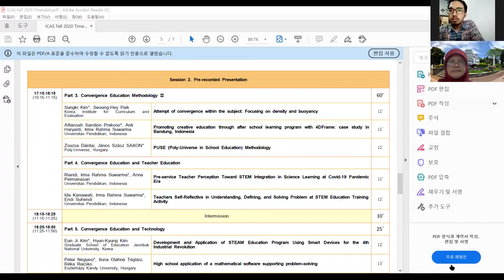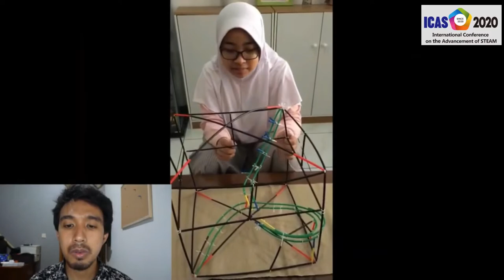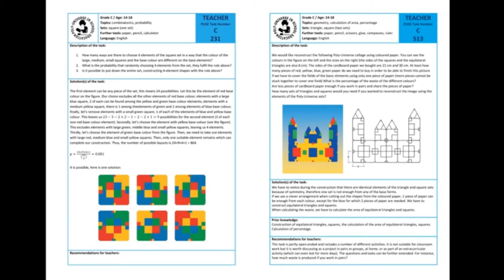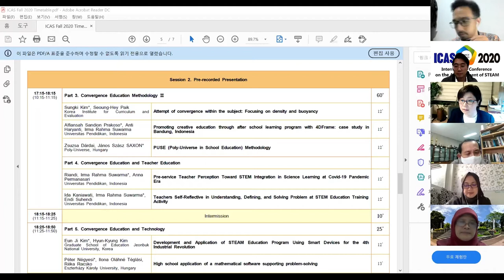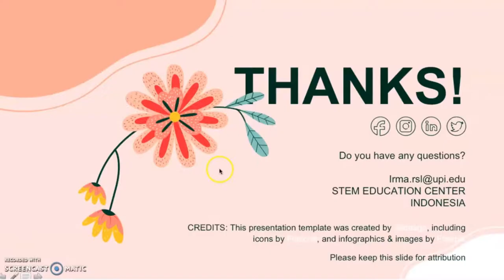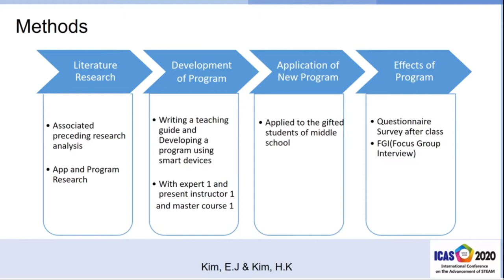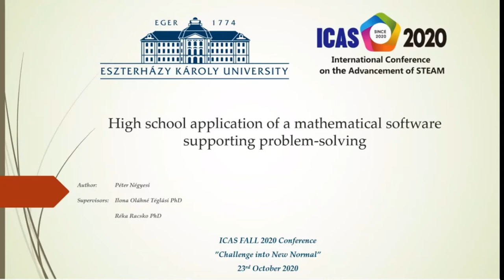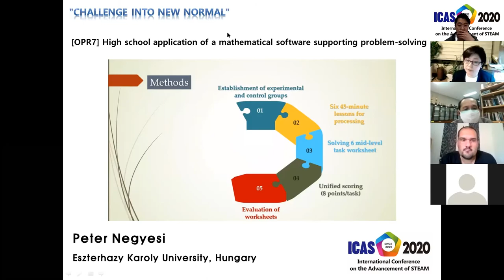2020 국제융합교육발전학회 추계 학술대회 - Session 2. Pre-recorded Presentation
2020 국제융합교육발전학회 추계 학술대회
Session 2. Pre-recorded Presentation
Part 3. Convergence Education Methodology Ⅱ
- Sungki Kim*, (Seoung-Hey Paik Korea Instiute for Curiculum and Evaluation)
: Atempt of convergence within the subject: Focusing on density and buoyancy

- Alfiansah Sandion Prakoso* (Anti Haryanti, Irma Rahma Suwarma Universitas Pendidikan, Indonesia)
: Promoting creative education through after schol learning program with 4DFrame: case study in Bandung, Indonesia

-Zsuzsa Dárdai, János Szász SAXON (Poly-Universe, Hungary)
: PUSE (Poly-Universe in Schol Education) Methodology
Part 4. Convergence Education and Teacher Education
Riandi, Irma Rahma Suwarma ( Ana Permanasari Universitas Pendidikan, Indonesia)
: Pre-service Teacher Perception Toward STEM Integration in Science Learning at Covid-19 Pandemic Era

Ida Kaniawati, Irma Rahma Suwarma (Endi Suhendi Universitas Pendidikan, Indonesia)
: Teachers Self-Reflective in Understanding, Defining, and Solving Problem at STEM Education Training Activity
Part 5. Convergence Education and Technology
Eun Ji Kim*, Hyun-Kyung Kim Graduate Schol of Education Jeonbuk
National University, Korea
:Development and Aplication of STEAM Education Program Using Smart Devices for the 4th Industrial Revolution

Péter Négyesi ( Ilona Oláhné Téglási, Réka Racsko Eszterházy Károly University, Hungary)
: High schol aplication of a mathematical software suporting problem-solving